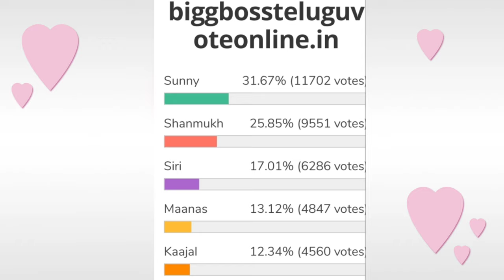Bigg Boss 5 Telugu 14th week voting results | Biggboss 5 telugu 14th week elimination | Bb5 promo